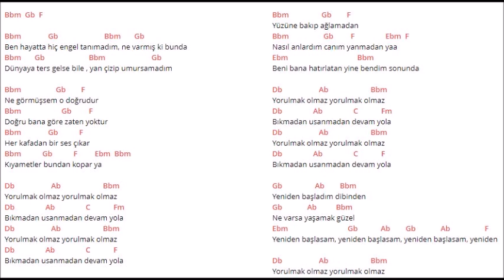Athena Yorulmak Olmaz Akor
Bbm  Gb  F

Bbm              Gb                        Bbm       Gb
Ben hayatta hiç engel tanımadım, ne varmış ki bunda
Dünyaya ters gelse bile , yan çizip umursamadım

Bbm                  Gb        F
Ne görmüşsem o doğrudur
Bbm                     Gb         F
Doğru bana göre zaten yoktur
Bbm              Gb           F
Her kafadan bir ses çıkar
Bbm           Gb           F         Ebm  Bbm
Kıyametler bundan kopar ya

Db                   Ab                      Bbm
Yorulmak olmaz yorulmak olmaz
Db                Ab                C            Fm
Bıkmadan usanmadan devam yola
Db                   Ab                      Bbm

Bir gün düşsem başka gün kalkıcam biliyorum bunu
Her defasında kafa üstü daha sert dibine vurucam

Bbm           Gb        F
Yanlışa doğru demeden
Bbm                  Gb        F
Kendime yalan söylemeden
Bbm                 Gb        F
Yüzüne bakıp ağlamadan
Bbm                  Gb         F                Ebm  F
Nasıl anlardım canım yanmadan yaa
Ebm                                    Bbm
Beni bana hatırlatan yine bendim sonunda

Gb                 Ab        Bbm
Yeniden başladım dibinden
Gb             Ab          Bbm
Ne varsa yaşamak güzel
Ebm                               Gb            Ab        Gb             Ab                  F
Yeniden başlasam, yeniden başlasam, yeniden başlasam, yeniden

Bbm               Gb   F   Bbm                 Gb      F   Bbm  Gb F